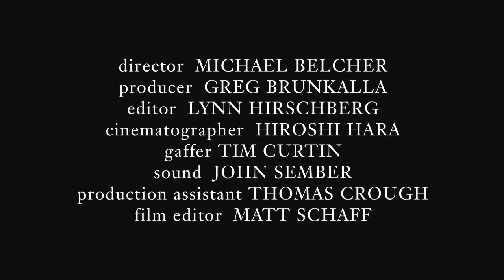Octavia Spencer - What Movie Made You Cry?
Lynn Hirschberg asks the Oscar nominated actress about the movie that made her cry.

Starring: Octavia Spencer